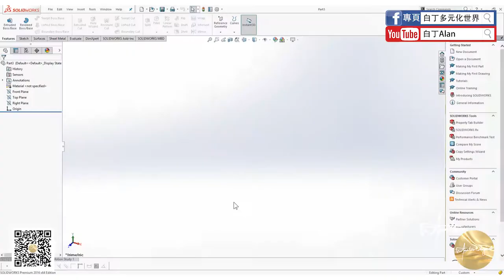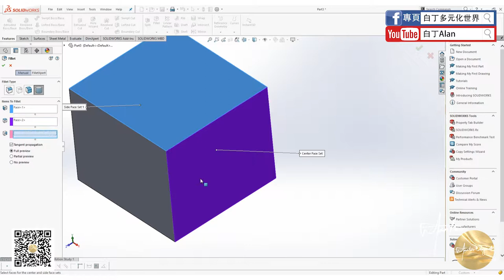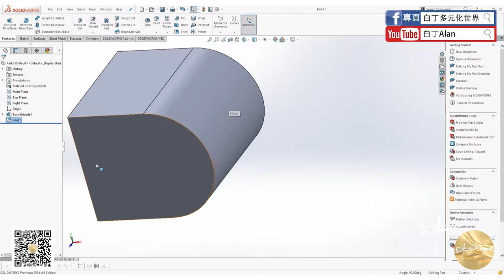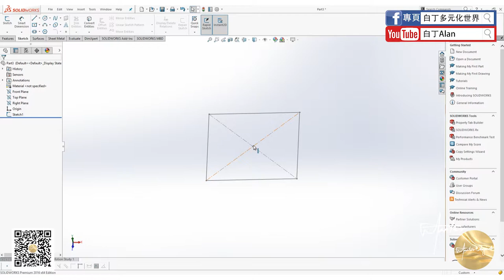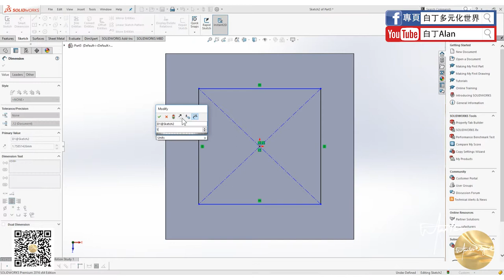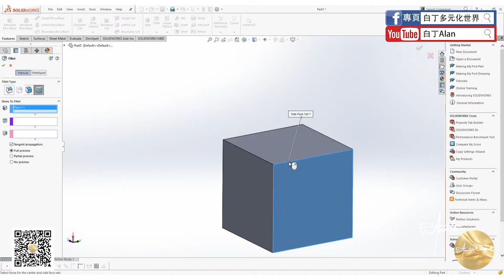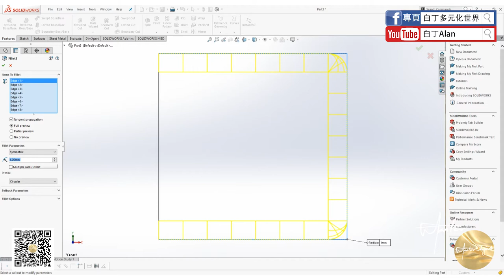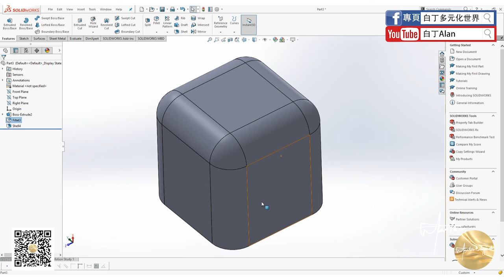Solidworks tutorial軟件教學 10 導角，圖角，抽穀